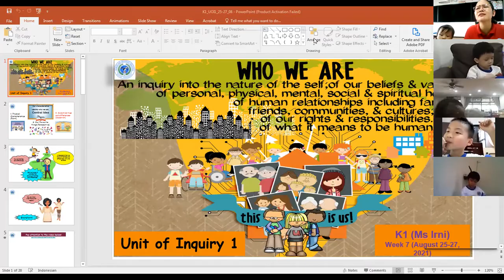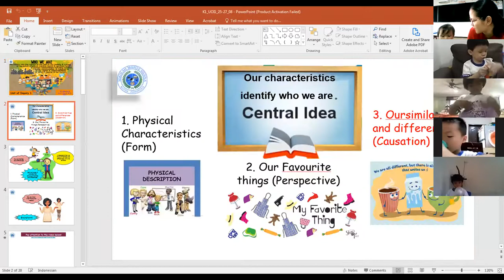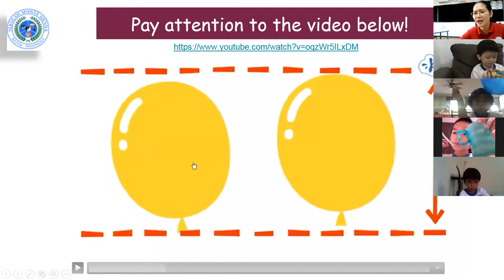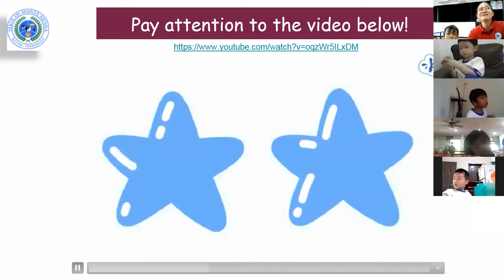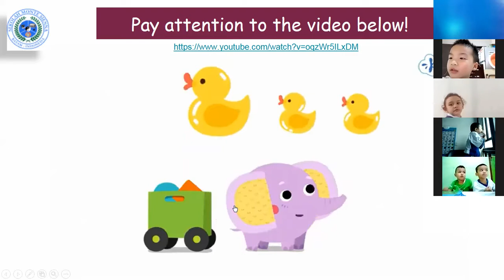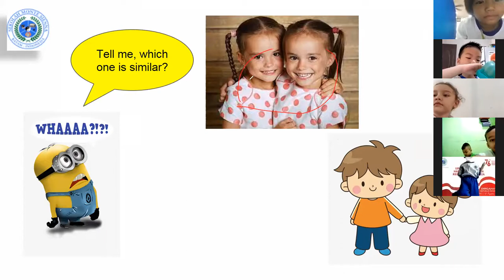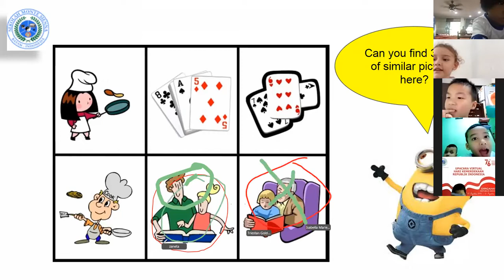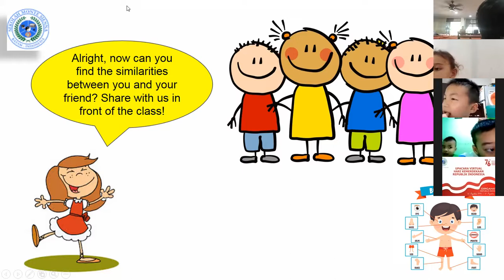K1 UOI1 - Our Similarities and differences "understand the concept of similar"